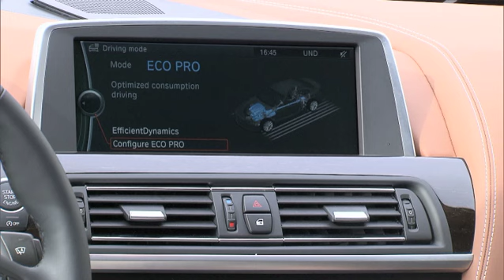Autorevue: Das BMW Gran Coupé